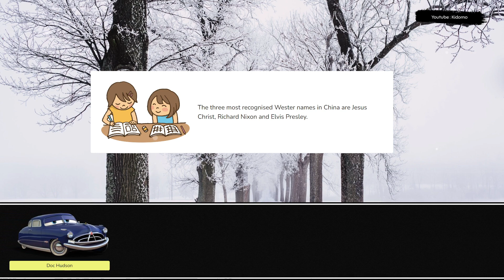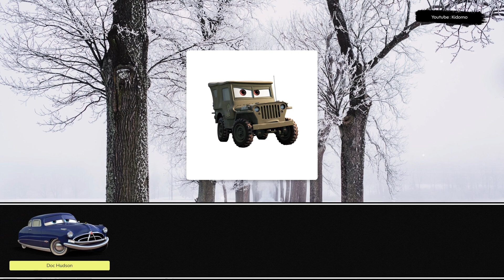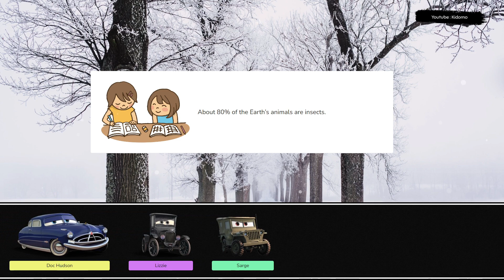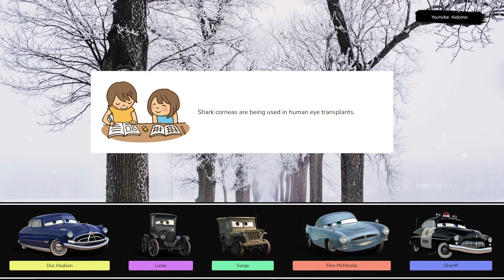Let's Play With Lightning McQueen! Doc Hudson, Lizzie, Sarge, Finn McMissile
Let's play together with Doc Hudson, Lizzie, Sarge, Finn McMissile. Lightning McQueen is a true hero, both on and off the track. Watch as he battles through the toughest races, defying odds and inspiring fans everywhere with his courage and spirit. Whether he's burning up the track or helping out his friends, Lightning McQueen is always at his best. Watch as he defies odds and conquers challenges, inspiring fans everywhere with his courage and determination. Get ready to feel the rush of adrenaline as Lightning McQueen takes you on a wild ride through the world of racing. With his lightning speed and winning spirit, he's always pushing the limits and reaching new heights. Get ready for an unforgettable experience, as Lightning McQueen takes you on a wild adventure through the world of racing. With his lightning speed and winning spirit, he's always pushing the limits and reaching new heights.